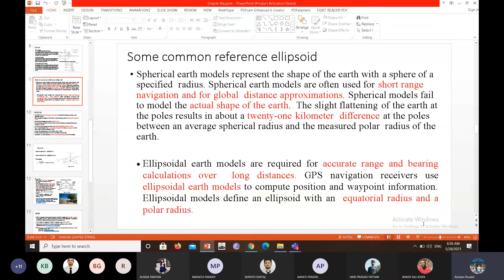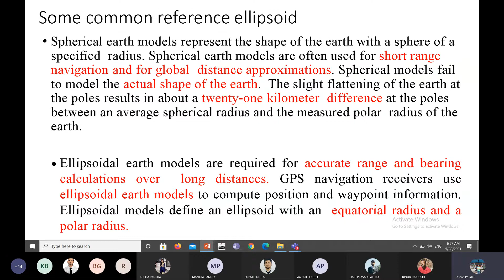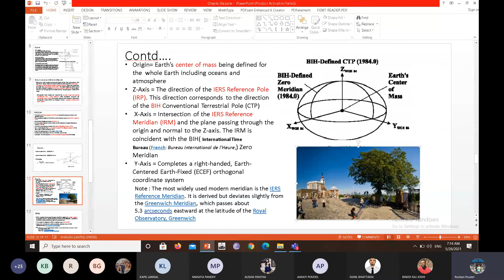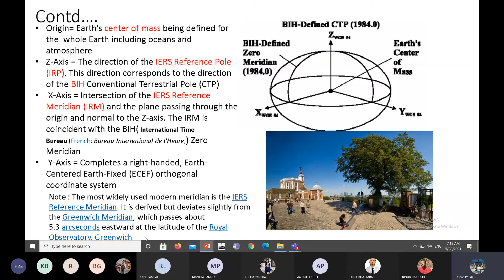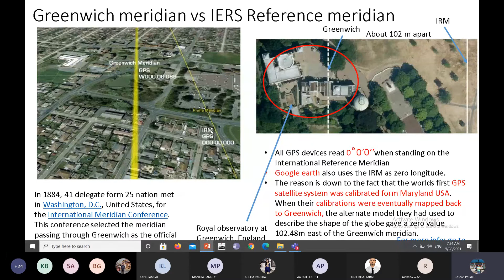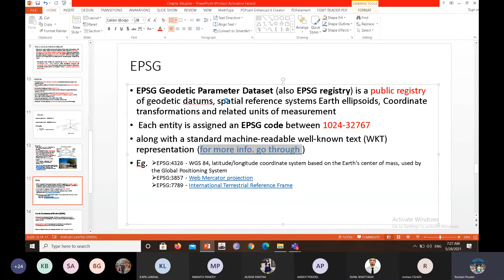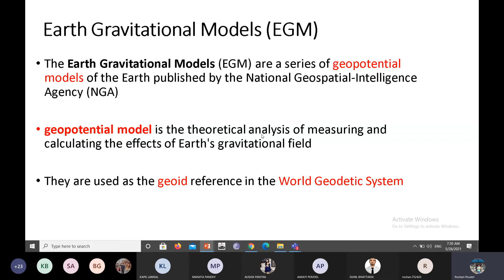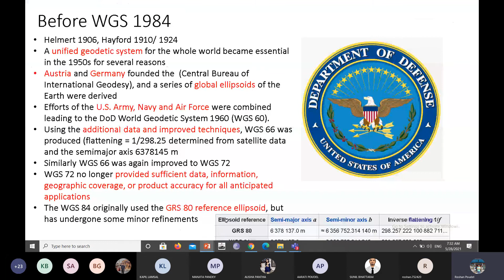May 28 Class 7 Fundamentals Of Geodesy : Chapter-3: Approximating The Naural System Of Coordinates